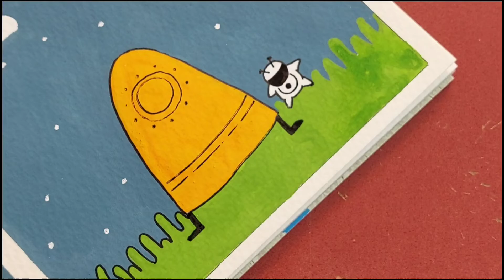Painting with gouache is a mix of childhood and adulthood#painting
📍night appointment

📍technique
gouache

📍Materials

*gouache
WINSOR
PENTEL

*marker.  TOUCH & KURECOLOR
*rapid. UNI PIN

* cardboard  200gr

*size
11*14